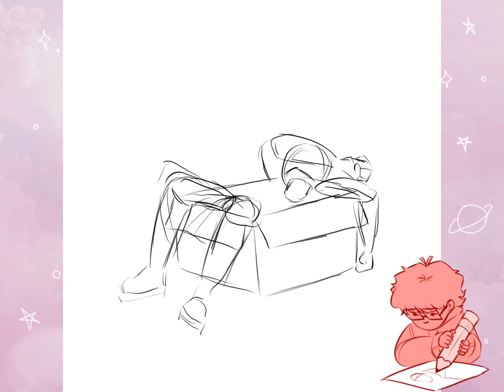In a box || Speedpaint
Hello thereee this is another old drawing of mine but I really liked just putting myself in a box. I don’t fit into regular boxes so I thought this was a perfect representation of me not fitting inside it. That’s all, I hope you all are having a good night/morning :))

𝚂𝚘𝚗𝚐:
Cheese by lukrembo

𝚄𝚜𝚎𝚍:
iPad Pro
Gen 2 Apple Pencil
Procreate
Corris lines 2021 (brushes)
Capcut (editing)